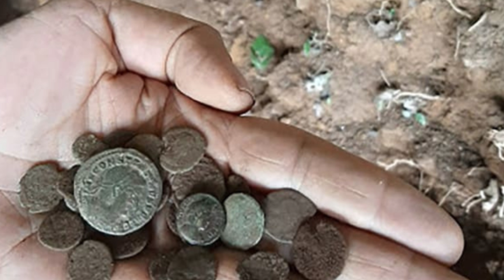Badger leads archaeologists to hoard of Roman coins in Spain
A badger has led archaeologists to a hoard of more than 200 Roman coins that had been hidden in a cave in Spain for centuries.

The animal had burrowed into a crack in the rock inside the La Cuesta cave in the Asturias region of northwest Spain,  and dug out coins that were later discovered by a local man,  Roberto García,  according to a paper on the find published in December.

García called in archaeologists,  including dig director Alfonso Fanjul,  who believes the badger was searching for food or digging itself a nest.

"When we arrived we found the hole that led to the badger's nest,  and the ground around it full of coins, " Fanjul told CNN on Monday,  adding that more than 90 coins had been dug up by the badger.

The team then performed an archaeological excavation that recovered a total of 209 coins dating from 200 AD to 400 AD.

This corresponds with the Late Roman period,  when barbarians such as the Suebi arrived in the Iberian peninsula.

Fanjul believes the coins were hidden by refugees sheltering in the area,  saying: "We think it's a reflection of the social and political instability which came along with the fall of Rome and the arrival of groups of barbarians to northern Spain. "

The coins are currently being cleaned and will be put on display at the Archaeological Museum of Asturias,  said Fanjul,  who plans to carry out further excavations at the site this year.

"We've taken out the first deposit,  but we think there is a lot more to take out, " he said,  adding that it's already the largest Roman hoard recovered from inside a cave in Spain.

"It's a unique moment that you dream about from a young age, " Fanjul said.  "It's an exceptional moment that you never think you will have as an archaeologist. "

Fanjul believes further excavations will improve our understanding of the fall of the Roman empire and the rise of the medieval kingdoms of northern Spain.

"We think it's an ideal site to learn more about the people that were living through this transition, " he said.